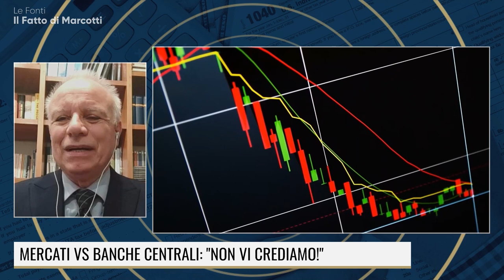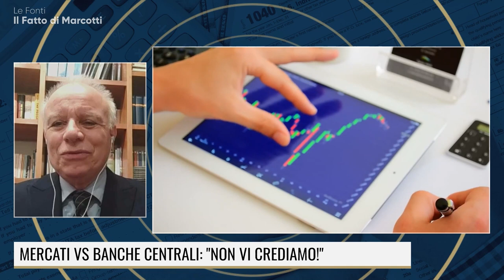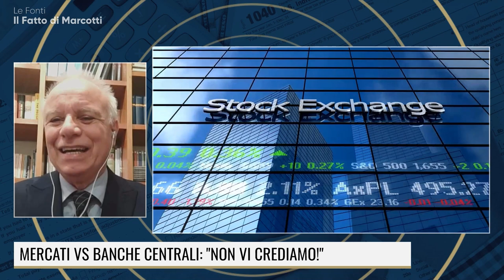L'AUTONOMIA DIFFERENZIATA PENALIZZERA' IL SUD?